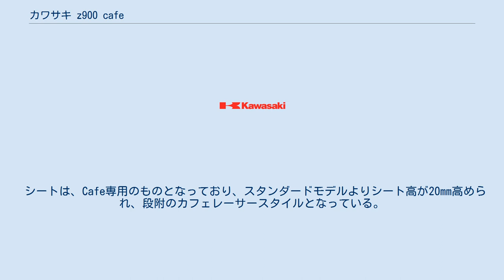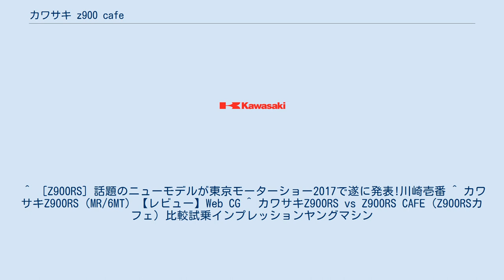カワサキ z900 cafe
カワサキZ900 cafeは2016年11月、イタリア・ミラノで開催された国際モーターサイクルショーでお披露目され、日本仕様は2018年3月1日に発表されたZ900RSの派生車種。
 Z900はZシリーズのミドルサイズのオートバイとしてZ750、Z800と排気量を増やしながら進化してきたが、Z900はトップモデルのZ1000から排気量を下げるかたちで開発がはじめられた。
Z1000の排気量1043ccからボアを77cmから73.4cmとしたことでZ900の排気量は948ccとした。
Z1000は220kg-141PSに対して、Z900は210kg-125PS、日本国内価格はZ1000は115万200円、Z900は95万400円と約20万の価格差がありZ1000とは明確に差別化が図られている。
 フレームはZ800のバックボーン式からトレリスフレーム式に変更。
フロントサスペンションは倒立フォークを採用。
フロントブレーキはラジアルマウント式は採用されず、アキシャルマウント式である。
派生モデルであるRS・CAFE等とは違い灯火類は一般的な電球を採用しているが、テールランプはLEDでZをあしらった形状となる。
 先代のZ800では仕向け地によってABS装備・非装備とあったがZ900からはABSモデルのみとなった。
 生産国はタイ及び日本で、各国への輸出はタイからとなっている。
 Z900RS CAFEはZ900RSにビキニカウルを装備したカフェレーサー風モデル。
装備はZ900RSに準ずるがZ900RS CAFEはZ900RSよりややステアリング位置がやや低められている。
 また、ハンドル位置もスタンダードのRSよりは低い位置にマウントされており、色もブラック塗装されている。
 シートは、Cafe専用のものとなっており、スタンダードモデルよりシート高が20mm高められ、段附のカフェレーサースタイルとなっている。
 カラーリングは2020年モデルは、ヴィンテージライムグリーン×エボニーとファントムブルーの2色で主要諸元等には変更はない。
 ^ ［Z900RS］話題のニューモデルが東京モーターショー2017で遂に発表!川崎壱番 ^ カワサキZ900RS（MR/6MT）【レビュー】Web CG ^ カワサキZ900RS vs Z900RS CAFE（Z900RSカフェ）比較試乗インプレッションヤングマシン